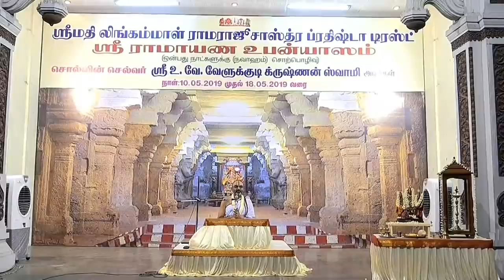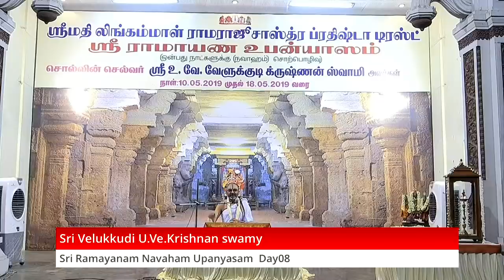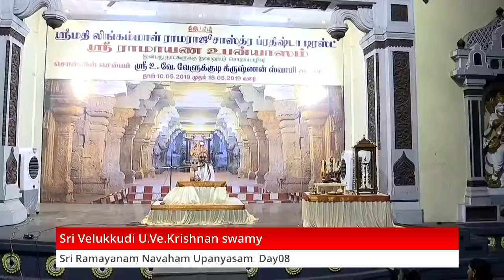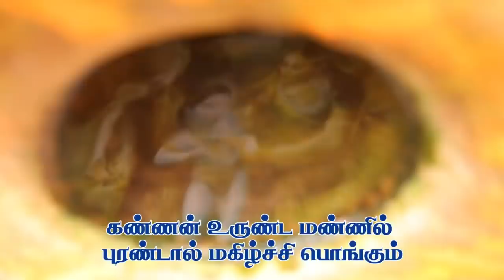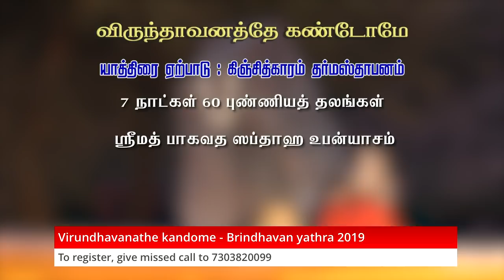Sri Ramayanam Navaham Day 08 l Velukkudi Sri U.Ve.Krishnan Swamy